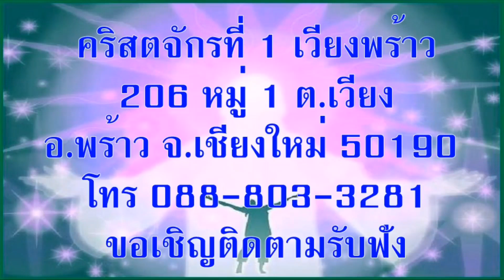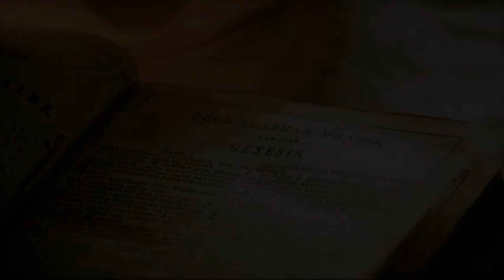25 มีนาคม ค.ศ. 2022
@พระคำนำชีวิต
เรื่อง ความผิดปกติ

เตรียมจิตใจ:
คุณคิดว่า เพื่อให้ได้ผลที่ดี เราจะใช้วิธีการใดๆก็ได้ จริงหรือไม่? คุณเคยไปถึงเป้าหมายที่ถูกต้องชอบธรรมด้วยวิธีการที่ไม่ค่อยถูกต้องเท่าไหร่หรือไม่? หรือคุณจะพิจารณาหาวิธีการไปให้ถึงสิ่งที่คุณต้องการโดยวิธีการที่คนอื่นอาจจะคิดว่าเป็นหนทางที่ยากลำบากเกินไป?

อ่าน: เอสเธอร์ 9:1-17
“พวกยิวได้ชุมนุมกันตามเมืองต่างๆ ในทุกมณฑลของกษัตริย์อาหสุเอรัส เพื่อจะฆ่าบรรดาคนที่หาทางทำร้ายพวกเขา ไม่มีใครต่อต้านพวกเขาได้ เพราะความกลัวพวกยิวครอบงำชนทุกชาติ” เอสเธอร์ 9:2

สำรวจและใคร่ครวญ:
ข้อความในตอนนี้อาจทำให้เรารู้สึกไม่ค่อยสบายใจ กฎหมายสองฉบับของพระราชาทำให้ไม่จำเป็นต้องเข่นฆ่ากันอีกต่อไปแล้ว แต่แทนที่จะหยุดเรื่องราวทั้งหมดไว้ตรงนั้น พวกยิวกลับเดินหน้าทำลายล้างต่อไปอย่างไม่หยุด (ข้อ 5–10) สิ่งนี้ไม่ได้มีอนุญาตไว้ในกฎหมาย (8:11) ในกฎหมายได้อนุญาตไว้เพียงว่า พวกยิวสามารถต่อสู้เพื่อป้องกันตนเองได้ แต่พวกเขากลับเดินหน้าไปไกลเกินกว่าที่กฎหมายอนุญาต และเข่นฆ่าผู้อื่นอีกมากมาย ยิ่งไปกว่านั้น ความสำคัญของโมรเดคัยในขณะนี้ ทำให้บรรดาข้าราชการของพระราชาเข้าร่วมทำลายล้างศัตรูกับพวกยิวด้วย (ข้อ 3,4)

อย่างไรก็ตาม พวกยิวไม่ได้ใช้อำนาจตามกฎหมายนี้ในการปล้นศัตรูของพวกเขาเลย (ข้อ 10,15,16) ทำไมจึงเป็นเช่นนั้น? นอกจากนี้ คำร้องขอของพระนางเอสเธอร์ ที่ขอให้มีวันในการเข่นฆ่าต่อไปอีกวันหนึ่งนั้น ก็ยอมรับได้ยาก แต่อาจเป็นเรื่องจำเป็นหากเรามองดูที่ข้อเท็จจริงว่าฮามานยังมีลูกชายอีกสิบคน (ข้อ 7–10) ความผิดปกติเหล่านี้อาจทำให้เราสับสน แต่ผลของเรื่องราวเหล่านี้ทั้งหมดเป็นเงาสะท้อนถึงสิ่งที่ราหับได้บอกกับพวกสายลับที่เมืองเยรีโค (โยชูวา 2:8–10) คือ ทุกคนกลัวพวกยิว และในที่สุด ก็มั่นใจได้ว่าประชากรของพระเจ้าจะได้รับความปลอดภัยในอนาคตแน่นอน

ตอบสนอง:
ลองอ่าน สุภาษิต 3:5,6 ลองทูลต่อพระเจ้าถึงสถานการณ์ใดๆก็ตามที่คุณมีความต้องการอย่างมากให้เกิดผลอะไรบางอย่าง แต่มีความวิตกกังวลว่ามันจะไม่เกิดขึ้นตามที่คาดหวัง ขอให้คุณวางความเป็นไปได้ทุกอย่างต่อหน้าพระเจ้า และทูลขอสติปัญญาจากพระองค์ในการเลือกหนทางข้างหน้า

เชิญร่วมกลุ่มไลน์พระคำนำชีวิต

เชิญร่วมกลุ่มไลน์สแคว บทภาวนาธรรมพระคำนำชีวิต